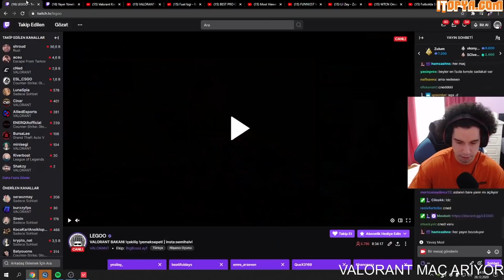BBL Legoo " Valorant Komik Anlar Montaj 3" Videomu İzliyor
BRUH izliyor ve begeniyor hem de kamerası var bu videoyu izlemeliyim.